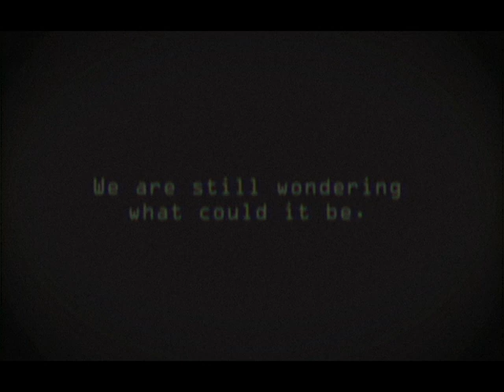Old video about 2 tape cassettes found. Featuring unknown noises. What could it be?